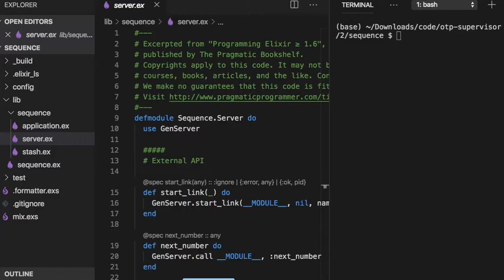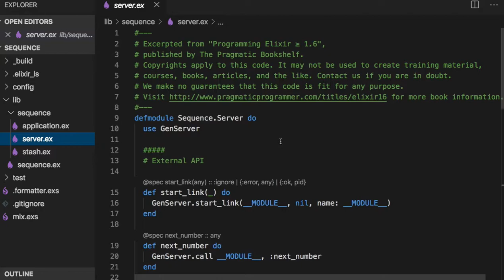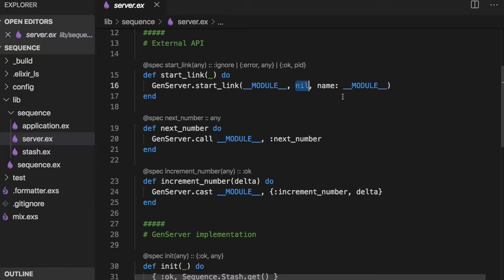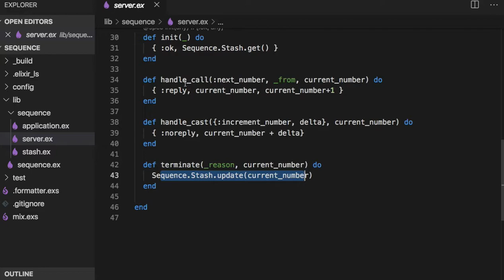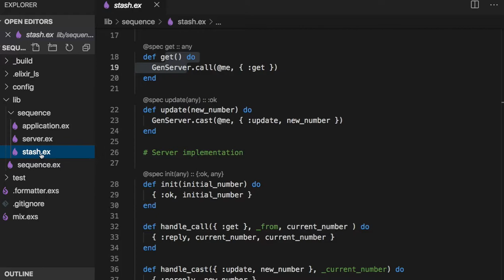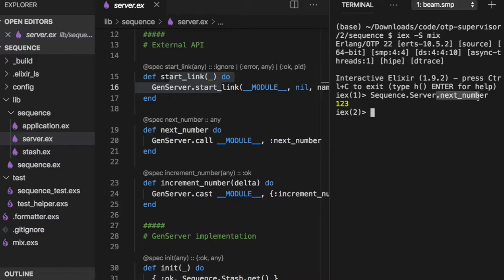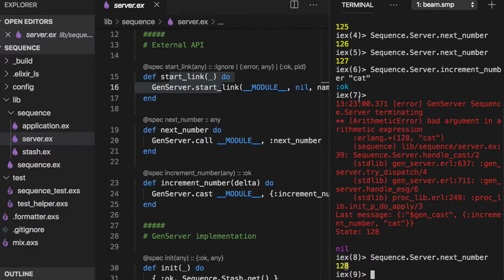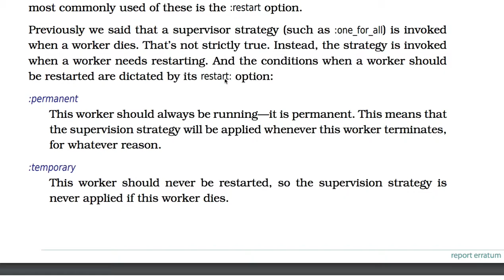[엘릭서] 222 - Managing Process State Across Restarts